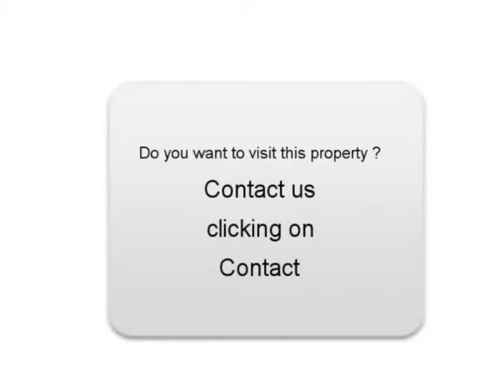Sale one Renault Megane III Champagne au Mont d Or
For sale at  Champagne au Mont d Or  Used car Renault Megane III of 25200 Km.
used motors Autoenvideo : Sale one Renault Megane III  Champagne au Mont d Or  Rhône